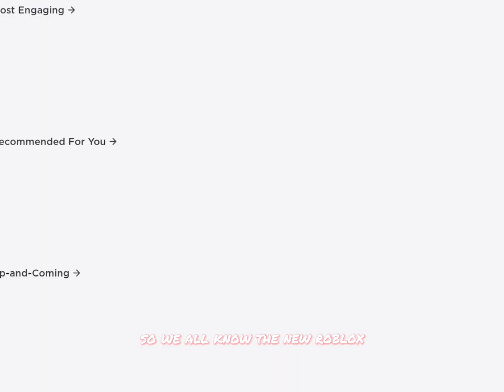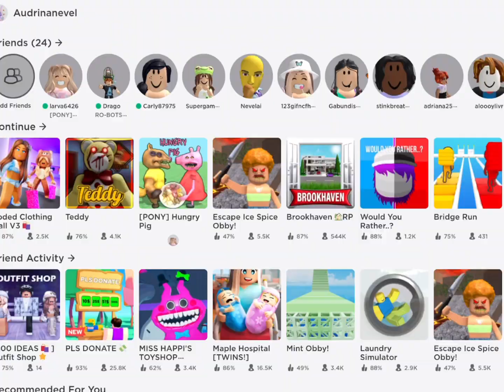GUESS WHOES BACK AFTER 7 MONTHS